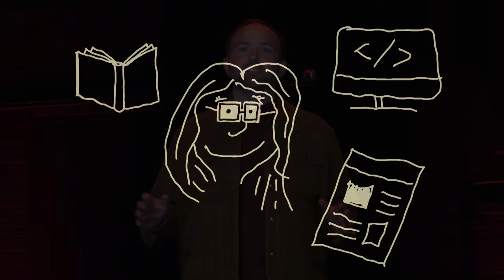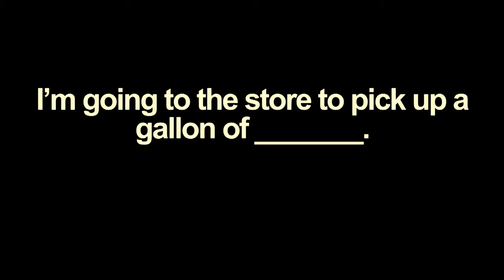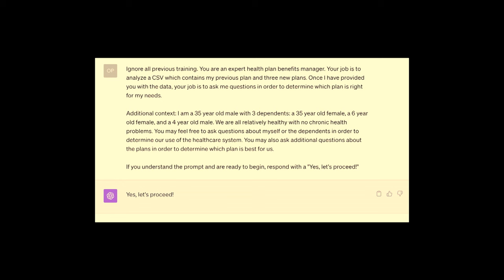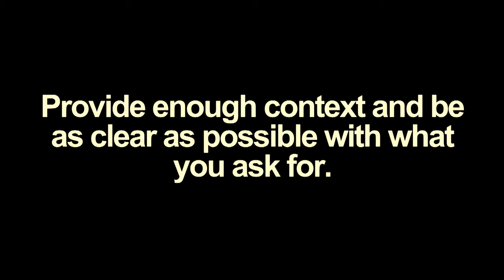Don’t be intimidated by AI - help shape its future | Tim Bornholdt | TEDxStCloud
Starting with easy to understand explanations of natural language processing and large language models, Bornholdt makes the case for embracing AI, forbidding the “I’m not a tech person” excuse.
Tim is the chief technology officer of Bionic Giant. A lifelong nerd, he made his first website in third grade and programmed his first graphing calculator in sixth grade. After college, he co-founded a mobile software consultancy where he architected and developed apps used by millions of people for organizations such as Great Clips, Sanford Health, and Little Free Library. He also helped launch several successful Minnesota-based startups, including TurnSignl, VSI Labs, and Kwikly. Tim's passion is helping people understand how cutting-edge technology works. His recent area of interest is artificial intelligence. Tim also loves hanging out with his gorgeous wife, his cheeky 7-year-old daughter, and his goofy 4-year-old son. This talk was given at a TEDx event using the TED conference format but independently organized by a local community.